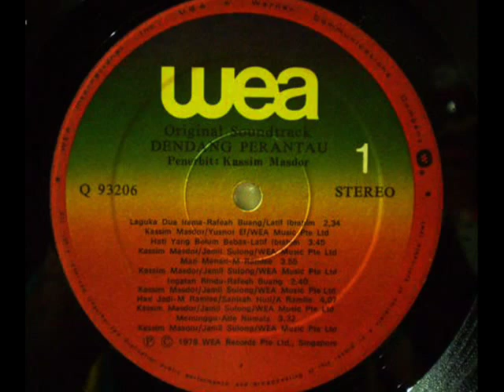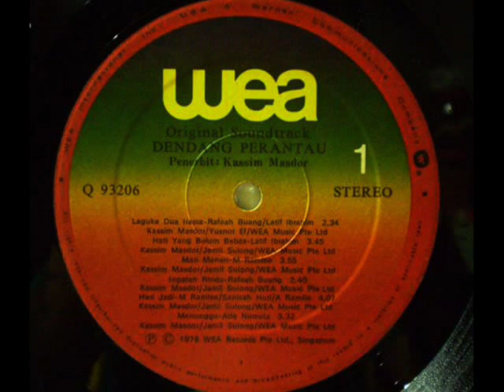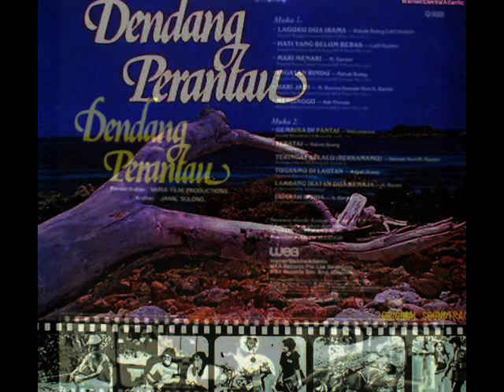kassim masdor _ gembira di pantai instrumental